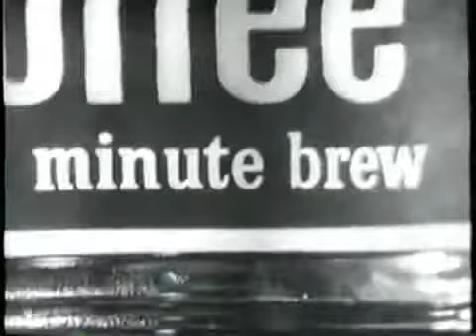1963 Nescafe Instant Coffee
1963 Nescafe Instant Coffee